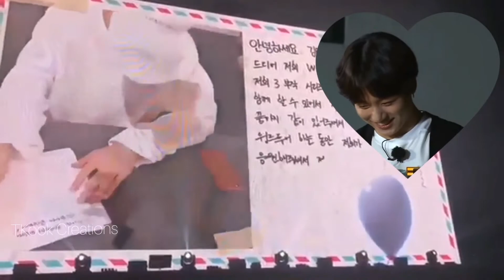Taekook 💜|BTS|Into your arms